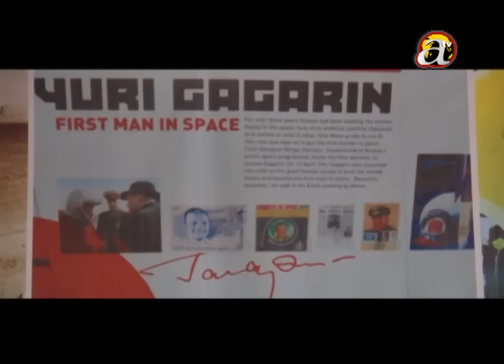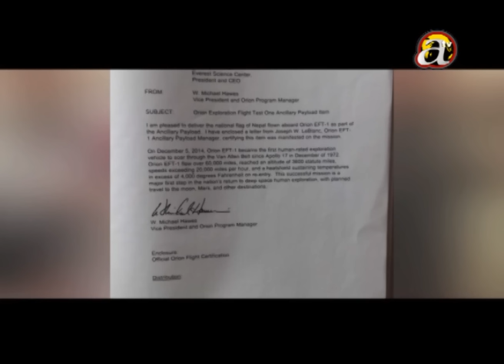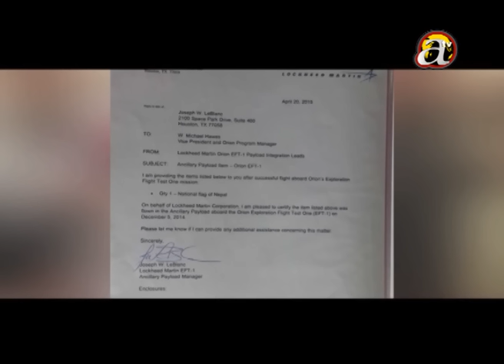Sambodhan Bishesh - (Eastern) 28.12.'15